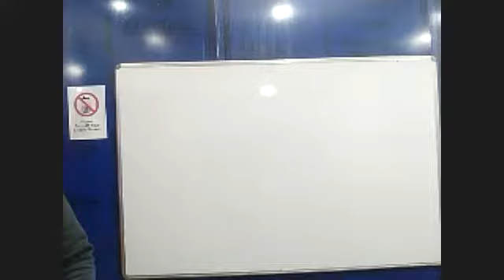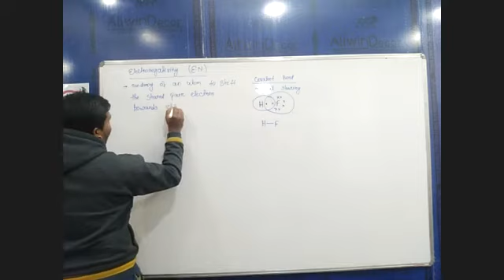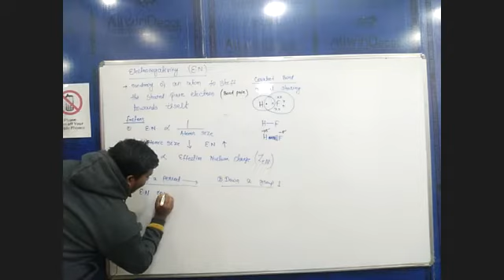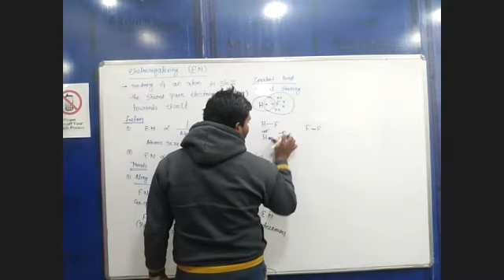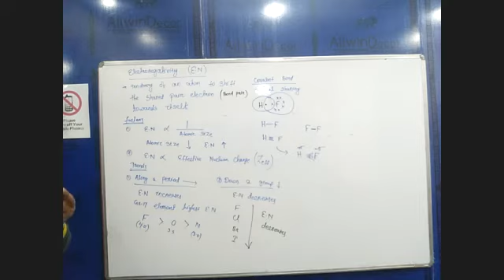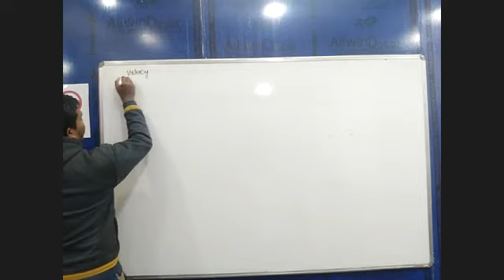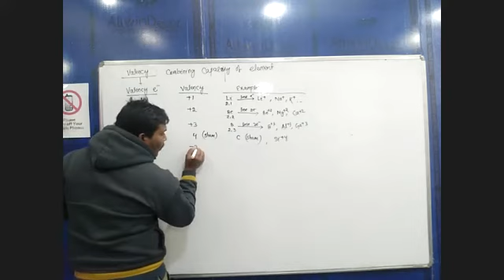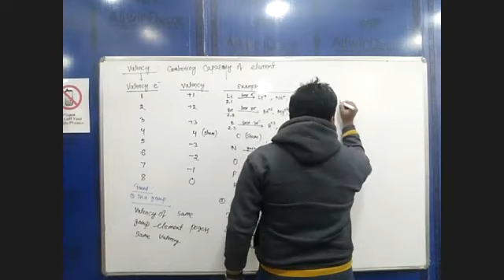CHEMISTRY 1 PART 1 25TH JAN